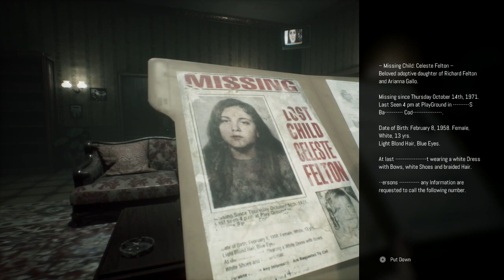Shocking Secret Uncovered! | Remothered: Broken Porcelain (Ep 2)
Remothered: Broken Porcelain takes a dire turn when Jennifer has a to run from Andrea and possibly more threats. Want to see what Jennifer does in Remothered Broken Porcelain? Want to know tips in Remothered : Broken Porcelain  that you haven't known?